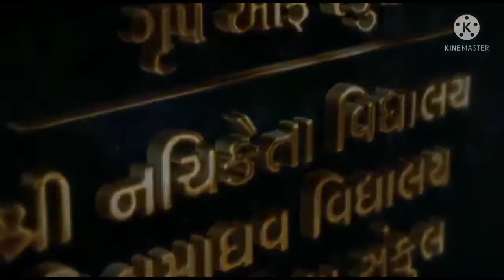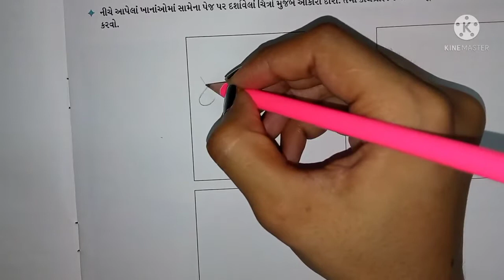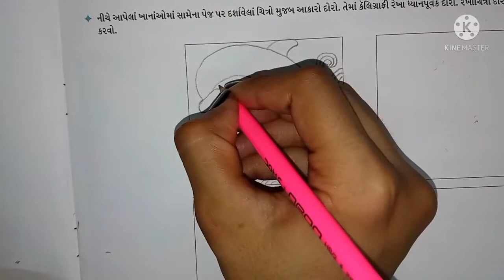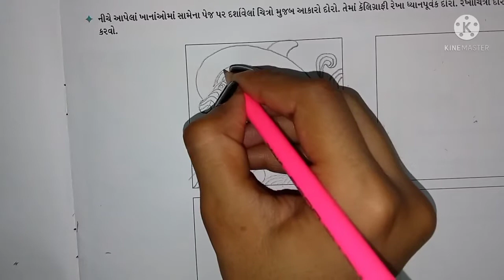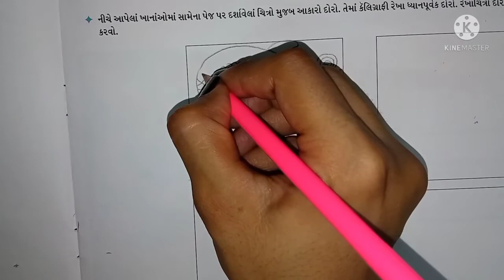STD 06 DRAWING CHITR 2 PART 1